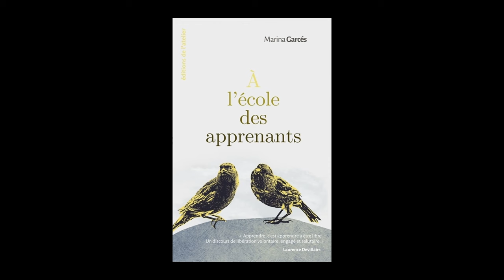Marina Garcès - A l'école des aprenants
Marina Garcès vous présente son ouvrage "A l'école des aprenants" aux éditions de l'atelier.